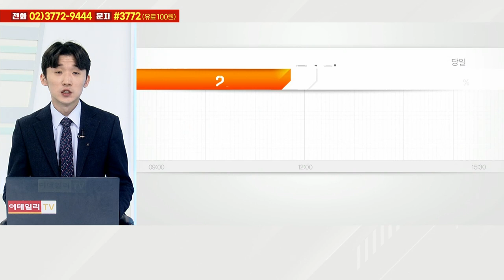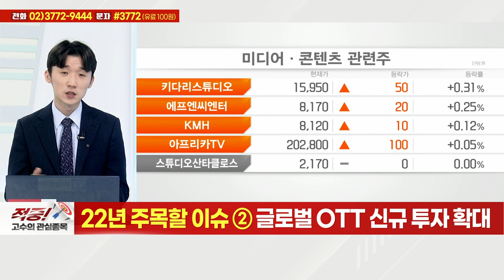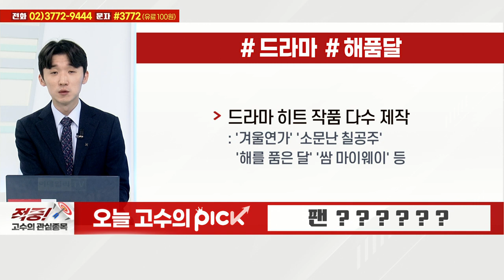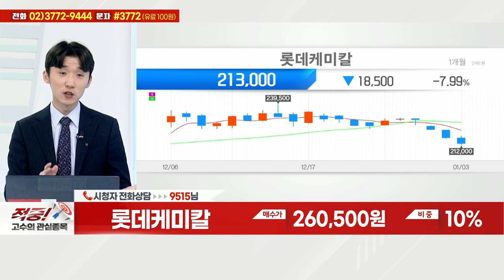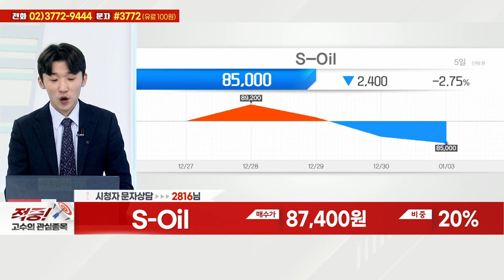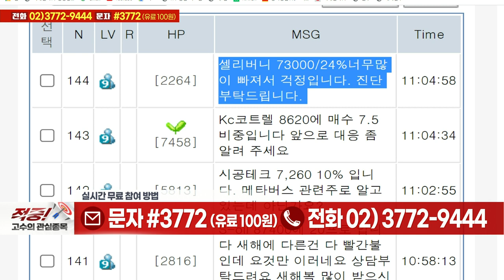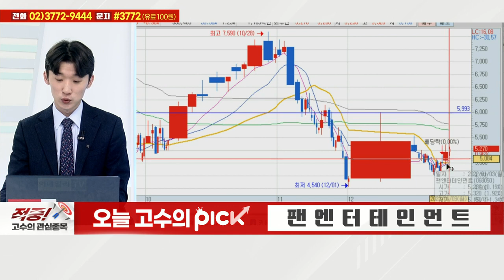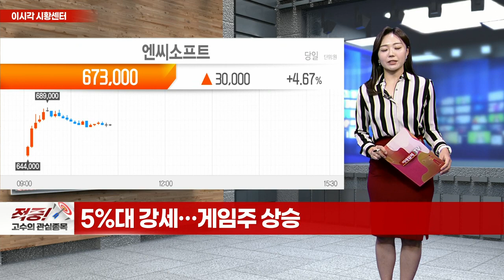수산아이앤티, 롯데케미칼, S-Oil, 시공테크, KC코트렐, 셀리버리, 대우건설, 팬엔터테인먼트_적중 고수의 관심종목 (20220103)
# 오늘 고수의 PICK